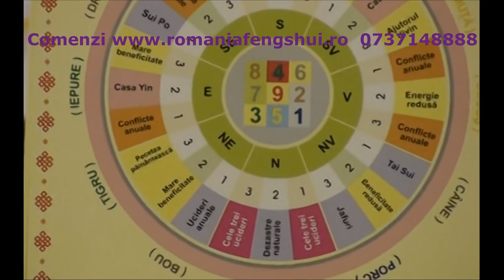Noiembrie 2018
Predispozitii luna Noiembrie 2018